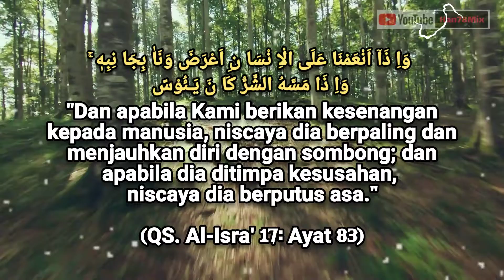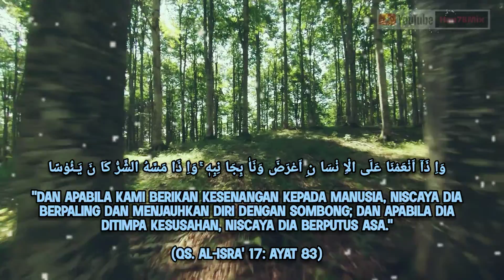VIDEO PEMANDANGAN ALAM TANPA SUARA - BACKGROUND VIDEO DIDESKRIPSI - (QS. Al-Isra' 17: Ayat 82-84)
🔵Sholawat Nabi
صَلَّى اللهُ عَلَى سَيِّدِنَا مُحَمَّد

🔊Shallallahu 'Ala Sayyidina Muhammad

🔊“Semoga sholawat dari Allah atas (Nabi) Muhammad.”

download gratis background pemandangan bergerak 30 detik
download gratis background video short
download gratis background video untuk video short
download gratis video latar pendek
download gratis video latar untuk short video
download gratis video latar untuk video pendek
download gratis video pendek
background pemandangan bergerak 30 detik
background video short
background video untuk video short
video latar pendek
video latar untuk short video
video latar untuk video pendek
video pendek
pemandangan
pemandangan indah
pemandangan alam
pemandangan hutan
pemandangan hutan indah
pemandangan laut
pemandangan pantai
pemandangan Indonesia
pemandangan gunung
pemandangan sawah
bergerak
murottal quran
murottal untuk bayi dalam kandungan
murottal bayi
murottal albaqarah
quran
quran merdu

Han78Mix
han78mix
Gus Baha
Cak Nun
Maiyah